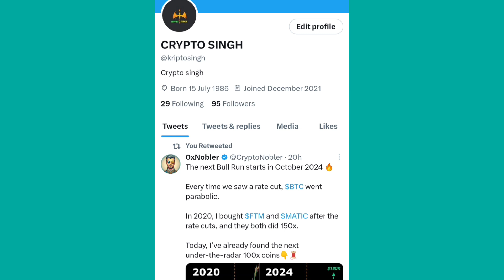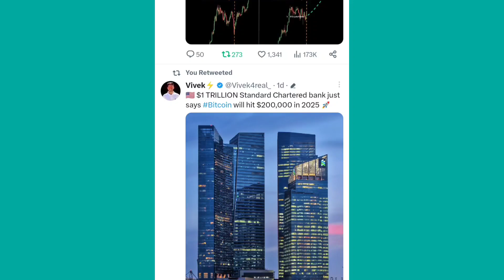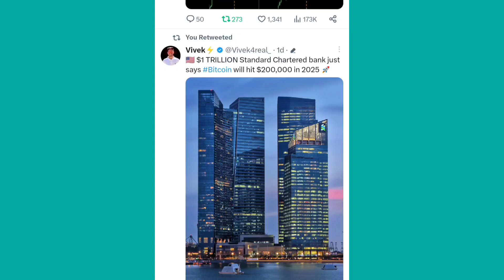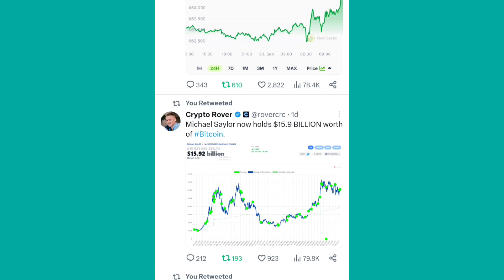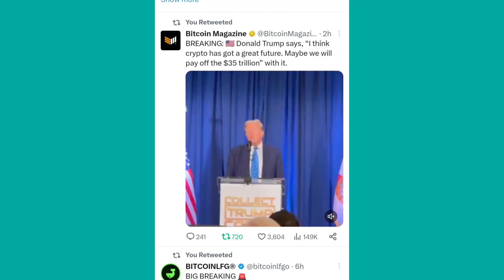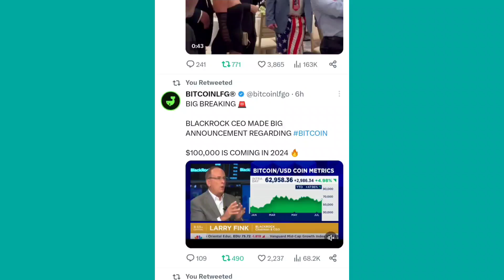Breaking News 😱 Black Rock के CEO का बड़ा ऐलान🔥 अब Shiba का प्राइस बड़ेगा📣 SHIBA INU COIN NEWS TODAY